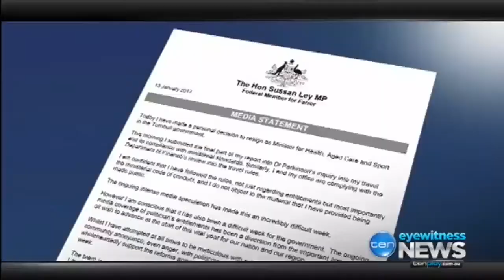Sussan Ley resigns, Malcolm Turnbull increases size of govt with entitlements agency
13/01/2017 Malcolm Turnbull to create new agency called the Parliament Expense Authority to administer parliamentarians' expenses.